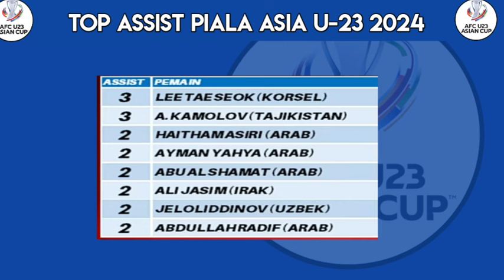Hasil Piala Asia U-23 Hari Ini ~ Kuwait vs Malaysia ~ Uzbekistan vs Vietnam ~ AFC U-23 2024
Hasil Pertandingan Piala Asia U-23 2024 Match Day Ke 3

Kuwait 2-1 Malaysia
Uzbekistan 3-0 Vietnam

Jepang 0-1 Korea Selatan
Uni Emirat Arab 1-2 China
Arab Saudi 1-2 Irak
Thailand 0-1 Tajikistan

Jordania 1-4 Indonesia
Qatar 0-0 Australia

Jadwal Pertandingan Piala Asia U-23 2024 Match Day Ke 3

Qatar vs Australia
Jordania vs Indonesia